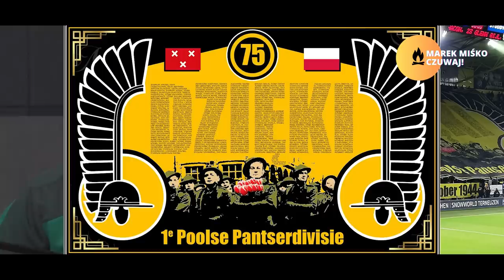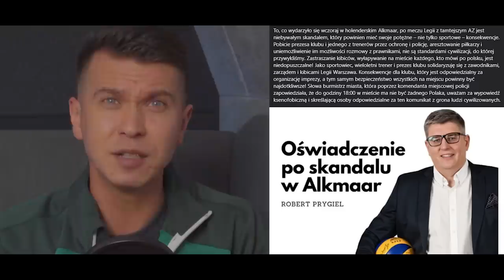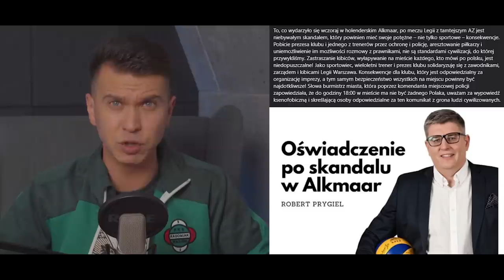Niesłychany skandal w Alkmaar! Polacy zaatakowani przez holenderską policję!